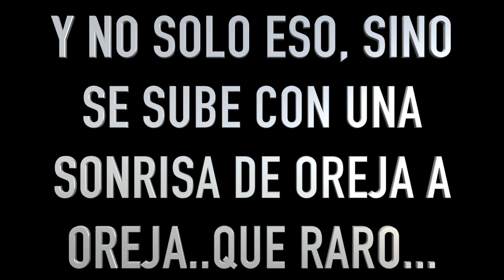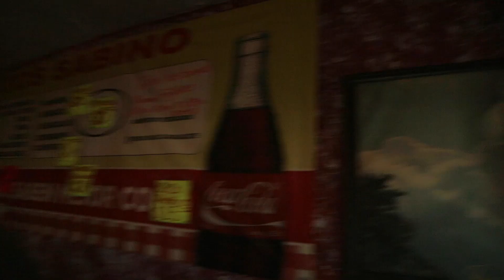EL NUEVO TIO PEPE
POS GARRUNOS AQUI LES PRESENTAMOS EL QUE PUEDE SER EL REMPLASO DEL ORIGINAL TIO PEPE .JAJAJAJA BYE BYE

PARA CONTACTARME ..

13733 BACHIMBA DR. EL PASO TEXAS 79928